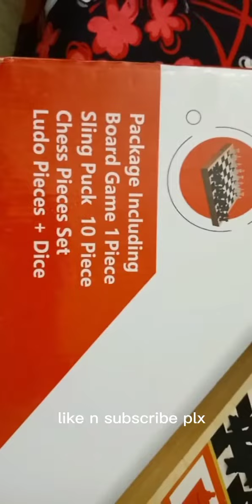New gifts for kids love it